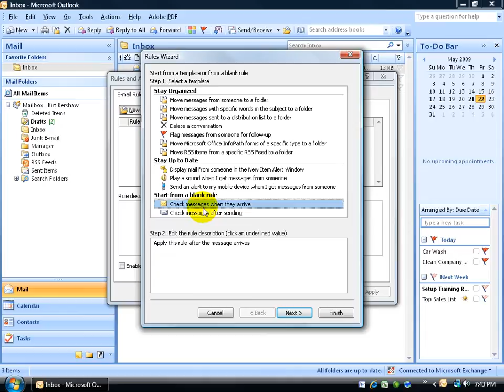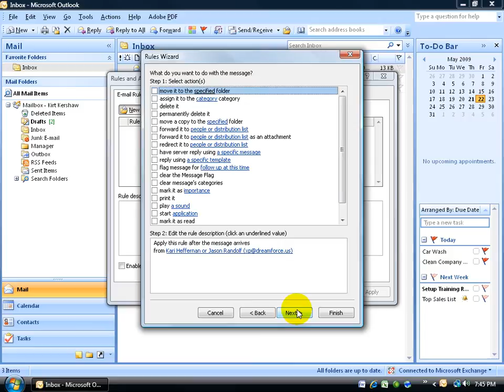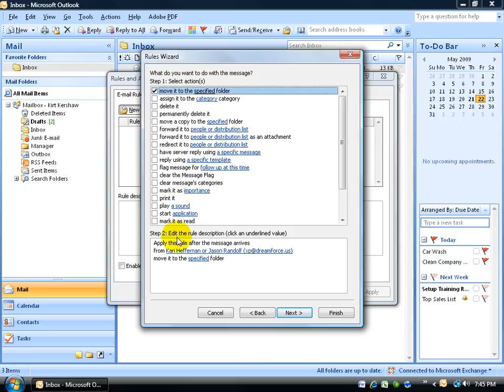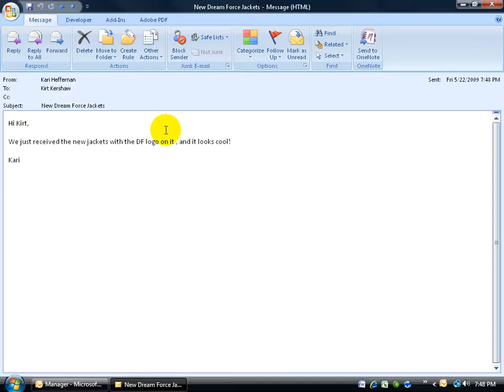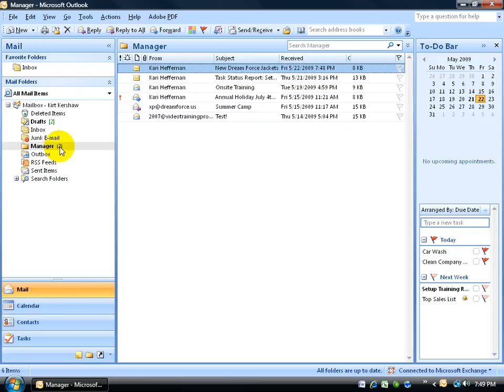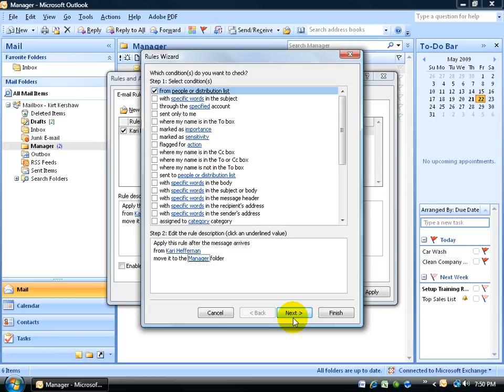Outlook 2007 Emails: Email Rules Wizard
Watch the Outook 2007 training video on creating rules for your email messages, including moving and deleting messages!  The Rules Wizard will check your email messages when they arrive and you can set the rules on what to do with them!

ONLINE TRAINING: HD Videos, Quizzes, Exercises, Instructor’s Notes & Certificate of Completion!